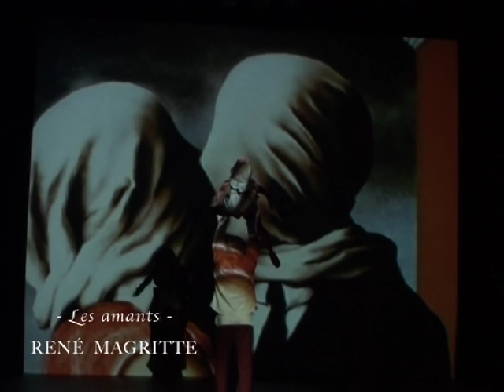L'Eolienne - Marie-Louise - teaser 5mn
Du nom de l'espace entre l'image et le cadre d'un tableau, Marie-Louise est une balade sensorielle et émotionnelle autour de la peinture. De Jérôme Bosch à Edward Hopper, en passant par Miró et Egon Schiele, Marie-Louise s'attache à capter différents univers picturaux pour en extraire des thèmes, des couleurs, des émotions, et en explorer les résonances dans notre monde contemporain.

EXTRAITS DE PRESSE :

« Une création forte et lumineuse. » TT TELERAMA

« De la danse ? Du cirque ? Dans les airs ou au sol, les interprètes de l'Éolienne défient les lois du genre. » LE NOUVEL OBSERVATEUR
Un processus chorégraphique complexe et intense. » DNA

Les créations de l'Eolienne ont pour but de questionner le réel et le monde qui nous entoure. A travers les techniques circassiennes et chorégraphiques, elles portent un regard sur l'homme d'aujourd'hui, inscrit dans son époque et son environnement.

Depuis 1999, Florence CAILLON développe une approche atypique du mouvement acro-chorégraphique mêlant étroitement techniques de cirque et mouvement dansé qu'elle nomme « cirque chorégraphié ». Elle se désintéresse de la prouesse circassienne traditionnelle, lui préférant d'autres formes de sollicitation du corps, moins sensationnelles et moins compétitives. L'exploration d'agrès inventés ou détournés de leur utilisation traditionnelle participe de cette recherche corporelle. Elle créé notamment en 1998 la technique des « staffs ».

L'utilisation de voix sous toutes ses formes (parlées, soufflées, chantées...), la présence accordée à la musique et les liens avec l'univers cinématographique constituent également une particularité du travail de la compagnie.
Les interprètes sont au cœur du processus de création acro-chorégraphique. Un noyau dur d'artistes circassiens et de danseurs accompagnent la recherche acro-chorégraphique de la compagnie, y construisant progressivement à partir de leurs techniques individuelles un langage gestuel commun, enrichi au fil des échanges.

DISTRIBUTION :

ÉCRITURE, MISE EN MOUVEMENT, CHORÉGRAPHIE Florence Caillon
MUSIQUES ORIGINALES Florence Caillon, Xavier Demerliac
CRPLUS PLUS PRODUCTIONS - Gilles Bouhier et Denis Poullin
ÉATION LUMIÈRE Dominique Maréchal, Gilles Mogis
COSTUMES Flora Loyau
INTERPRÈTES de la vidéo (2014) Arnaud Jamin, Sébastien Jolly, Valentine Mahiez, Guillaume Varin, Marion Soyer

Production / diffusion :
Alexandra Leroux (France)
et
Rebecca Martin (France et International)

Compagnie conventionnée par la Région Normandie et la Ville de Rouen. Avec le soutien du Ministère de la Culture - DRAC Normandie.
Coproductions : Rive Gauche, scène conventionnée danse/Saint-Étienne-du-Rouvray (76)/Grand Théâtre de Lorient (56). Avec l'aide au conventionnement de la DRAC Haute Normandie, la région Haute Normandie, le Conseil Général de Seine Maritime, la ville de Rouen et l'Adami. Avec le soutien du Carré Magique de Lannion (22), de La Gare de Fontenay-le-Comte (85) et La Passerelle de Mauléon (79). Remerciements à Dominique Boivin, Robert Labaye, Paul Grenier.